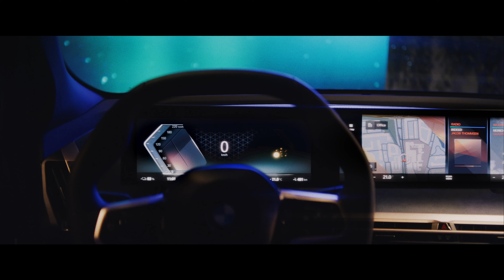BMW UK | The BMW iX | Designed from the inside, out.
The all-electric BMW iX3 has won the Best Large Electric SUV at the prestigious WhatCar? Car of the Year Awards 2021. “Better to drive than its rivals and with a range of up to 279 miles, the BMW iX3 truly electrifies the large SUV market.”

About BMW:
The official YouTube channel for BMW UK. New car announcements, in depth walkaround videos, stories of innovation and tech breakdowns – as well as coverage of the many events that we attend throughout the year. Here, you can find out all you need to know about The Ultimate Driving machine.

All videos are property of BMW UK. You are not permitted to download or reuse any video without the consent of BMW UK.